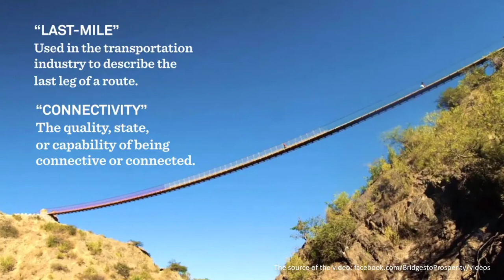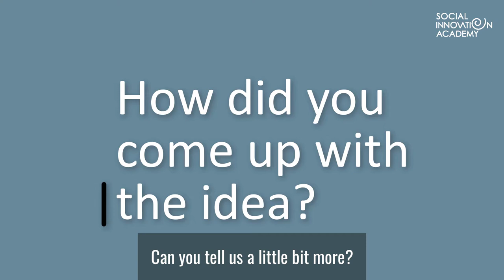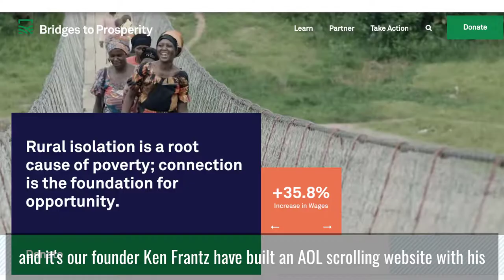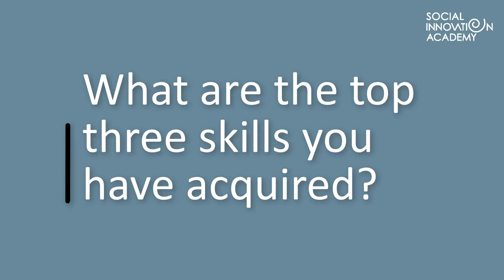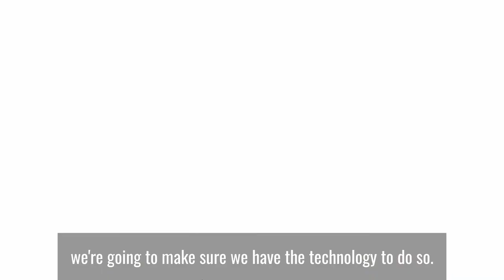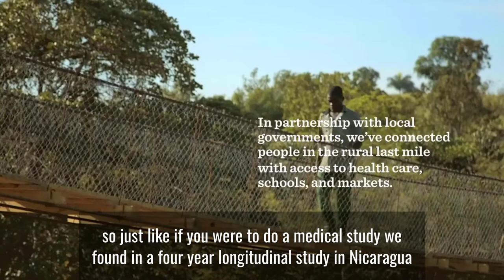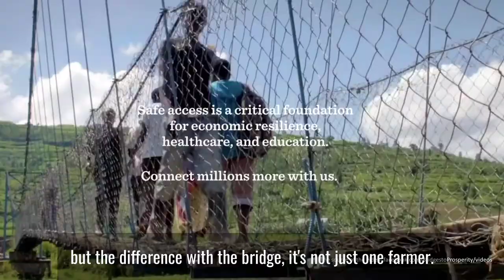Insightful interview with Avery Bang the President & CEO of Bridges to Prosperity.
Bridges to Prosperity envisions a world where poverty caused by rural isolation no longer exists. They built more than 250 footbridges, serving over 1 million community members throughout the world.

𝗔𝗕𝗢𝗨𝗧 𝗦𝗢𝗖𝗜𝗔𝗟 𝗜𝗡𝗡𝗢𝗩𝗔𝗧𝗜𝗢𝗡 𝗔𝗖𝗔𝗗𝗘𝗠𝗬 💻
The Social Innovation Academy aims to encourage and empower social innovation around the world. We do so by creating content that inspires and educates such as statistical visualisations of world’s major challenges and accomplishments, interviews with successful social innovators, social innovation trends, tools and events. Would you like to learn how to innovate for good?